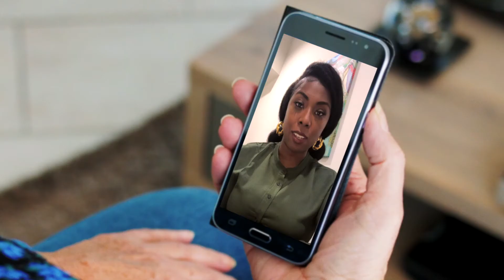Vlog 2 Geldproblemen - Ik kan mijn premie zorgverzekering niet betalen. Wat moet ik doen?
In deze serie vlogs geven we antwoord op veel gestelde vragen. Ik kan mijn premie zorgverzekering niet betalen. Wat moet ik doen? Bekijk het antwoord in de video.

Hulp nodig bij geldproblemen? Neem contact met ons op.